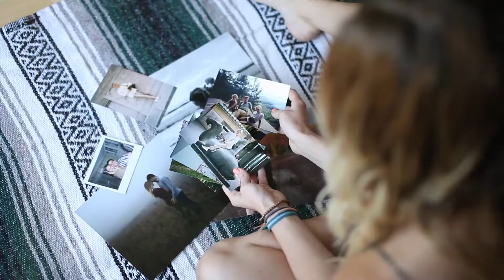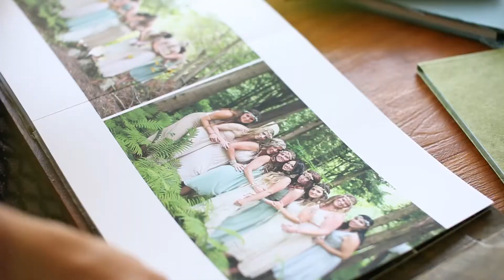Sara Monika Wedding Photographer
Toronto + Worldwide wedding photographer for free-spirited and adventurous couples!